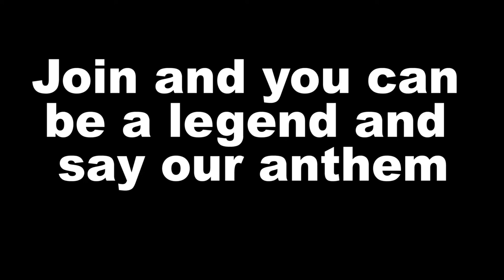Silly Gorilla Club Trailer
Welcome to the Silly Gorilla Club where this club is not just a club, but a religion where we worship the Silly Gorillas living in the Clouds of Gorillas.
In this video you see the best club and religion in history.